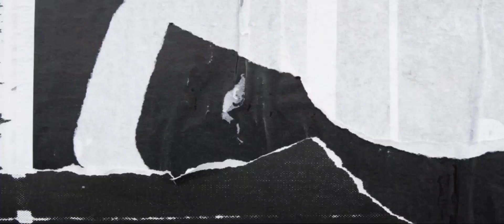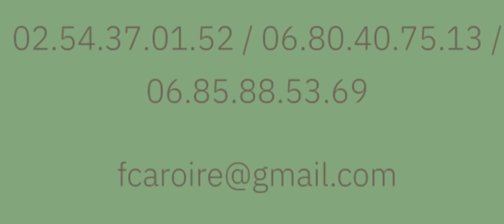51# LE 2ème DÉPART...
2e étape de notre parcours en camping-car